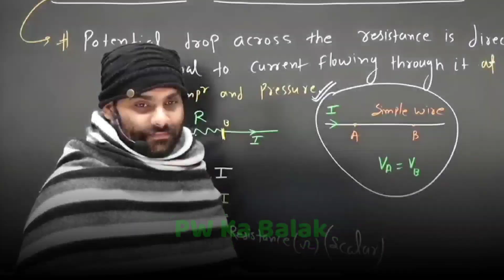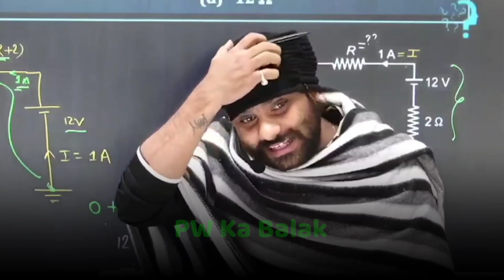"Hayee" Bhoot Thand Ho Rhi 😰😱|MR Sir OP |MR Sir Funny|Physicswallah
|MR Sir OP |MR Sir |MR Sir Funny|Physicswallah|

PW Motivation,
PW Talks,  ashish sir Lakshya Batch
PW Fantube,